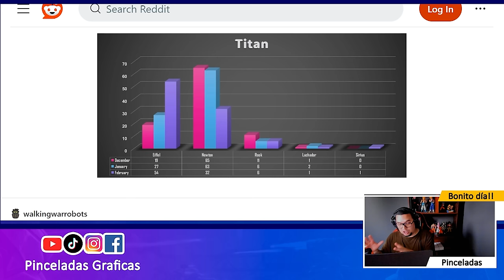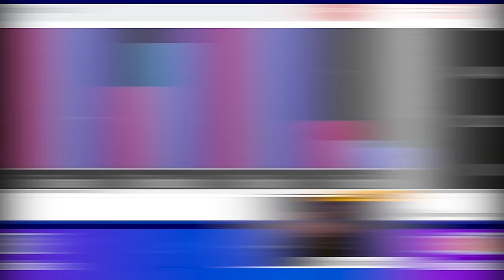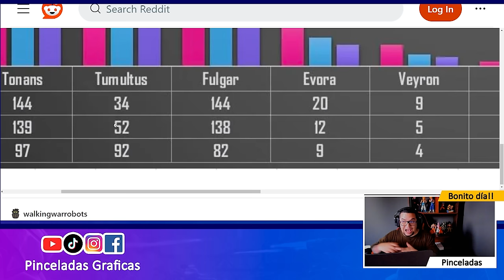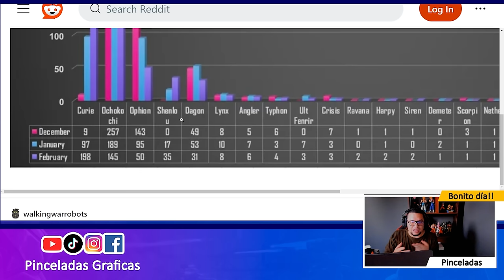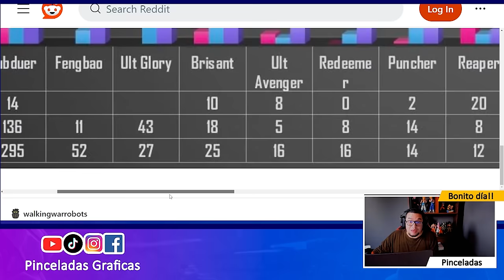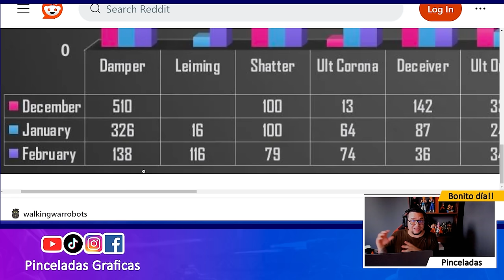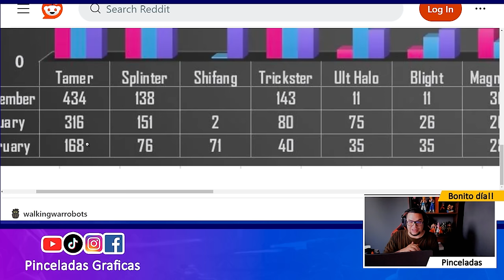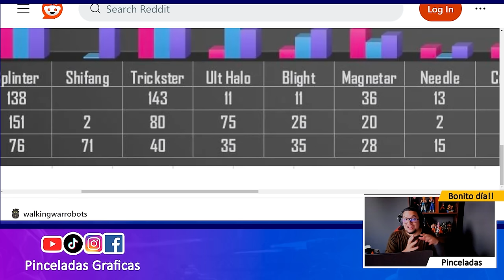🚨NO SIGAS NIVELANDO TU HANGAR SIN VER ESTO🚨 Update 9.9.9 War Robots Gameplay WR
🚨NO SIGAS NIVELANDO TU HANGAR SIN VER ESTO🚨 Update 9.9.9 War Robtos Gameplay WR